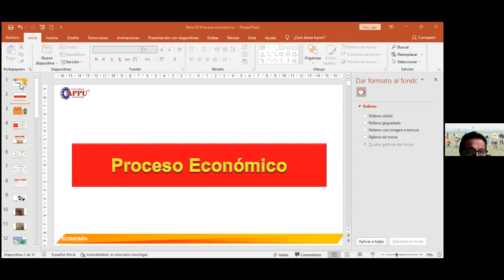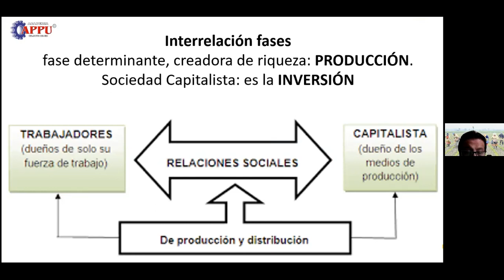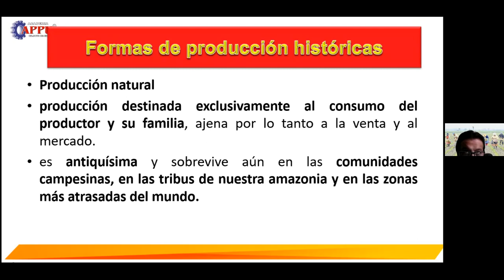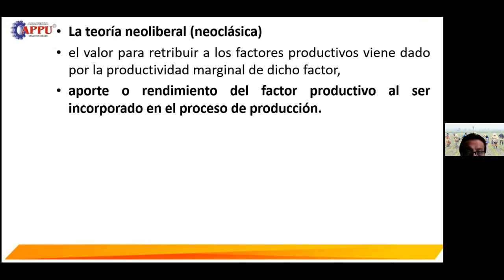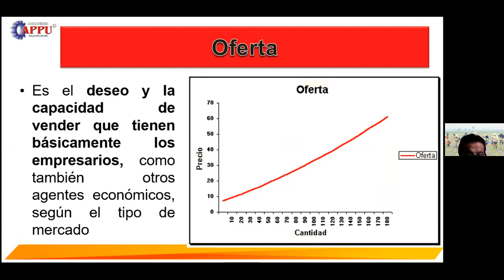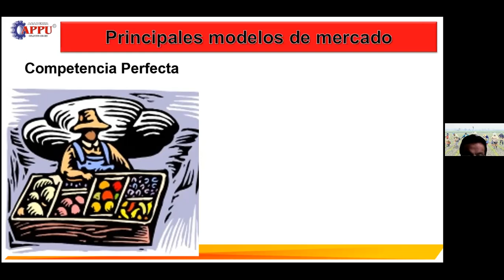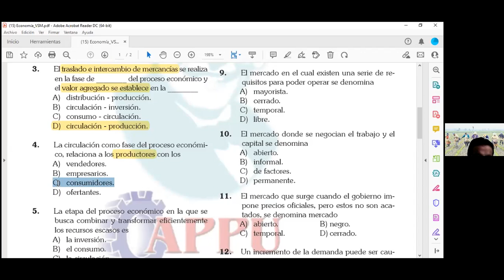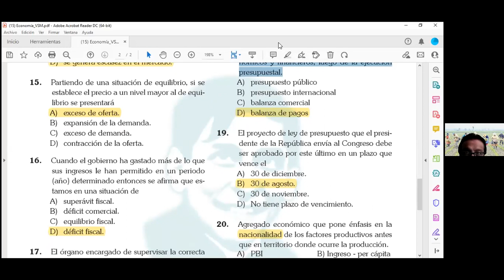ECONOMIA - VERANO SM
INTRODUC.